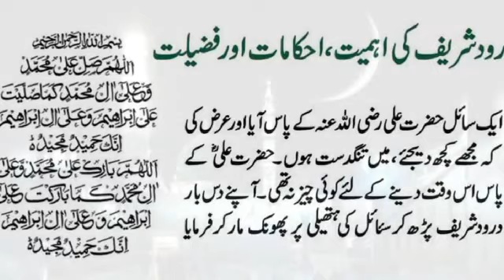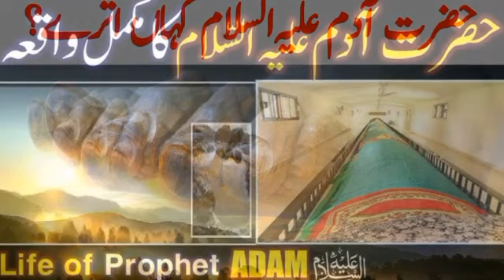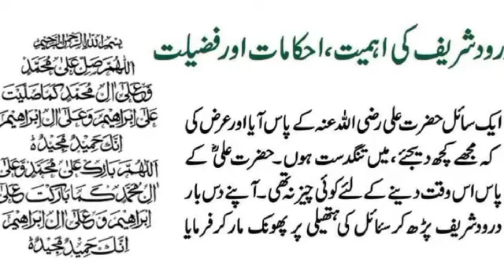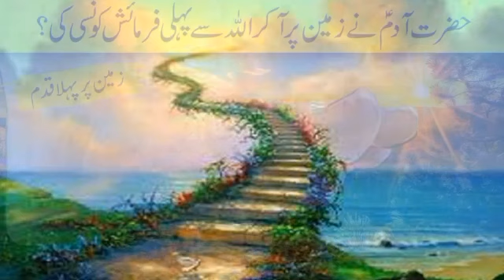Duniya Ki Sabse Pahli Shaadi | Hazrat Adam Ka Nikah | हज़रत हव्वा की महर क्या है ? | Urdu Story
Is Video Me Hazrat Adam Alaihissalam ke Baare me puri Jankari hai Aur Hazrat Hawa aur Hazrat Adam Ka nikah kahan Aur kaise Hua Hazrat Hawa Ki mahar kiya thi Pori jaankari Hasil karen